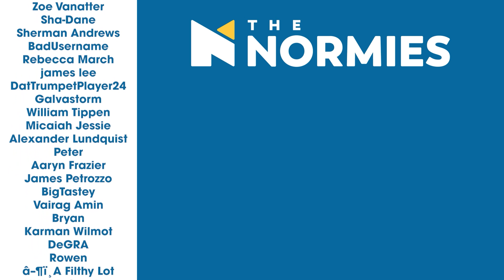The Normies are feeling nostalgic | South Park 25x4 | Back to the Cold War | Normies Group Reaction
// THE RUSSIANS ARE NUKING US //